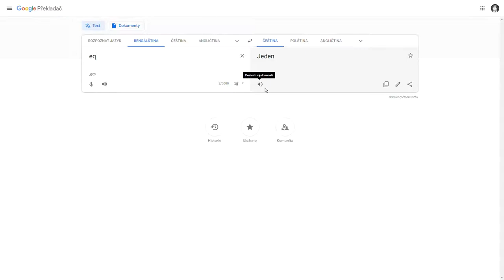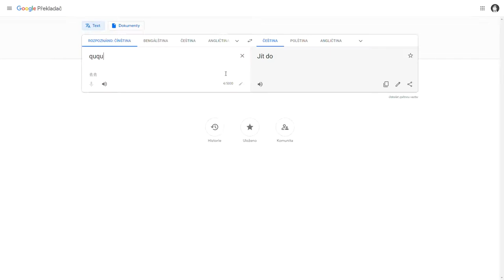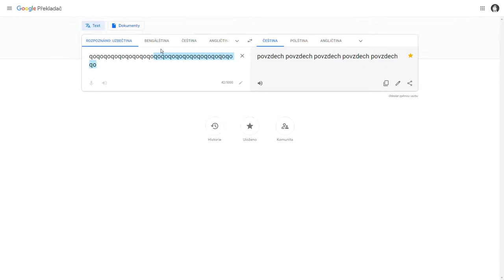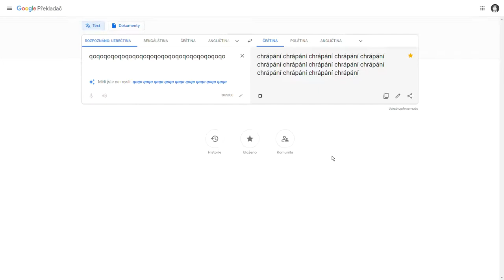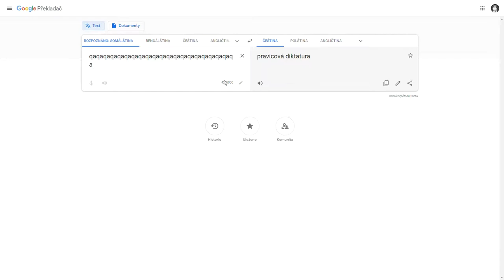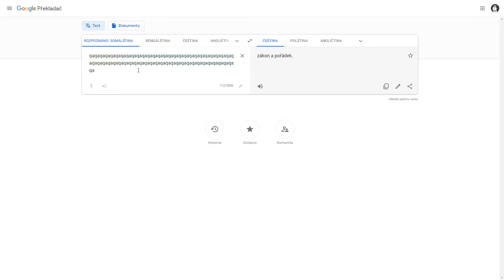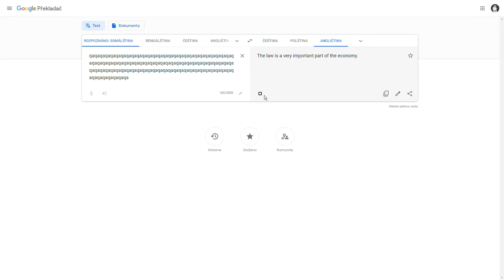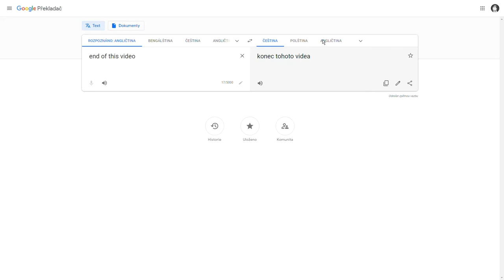Google překladač má mentální zhroutit se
Inspirace: Random Týpek

V tomto videu vám ukážu, jako google překladači hrabe a jak má mentální zhroutit se.